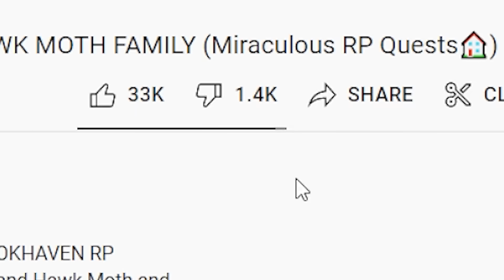ADRINETTE AKUMATIZED (Roblox Miraculous Mini-Movie)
ADRINETTE AKUMATIZED (ROBLOX MIRACULOUS RP). Today In Miraculous Roblox Rp, Both ADRIEN And MARINETTE Are Akumatized! Will Hawk Moth Regret Akumatizing Two Of The Strongest Heroes Into The BIGGEST SUPERVILLAINS IN PARIS?!